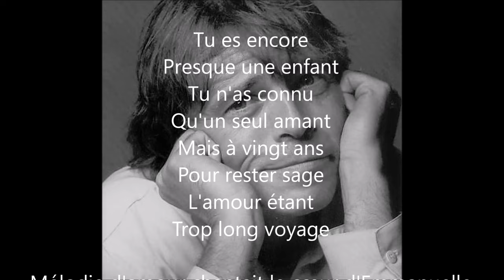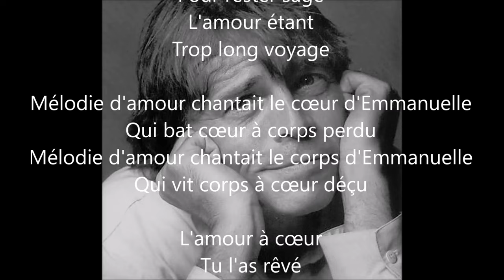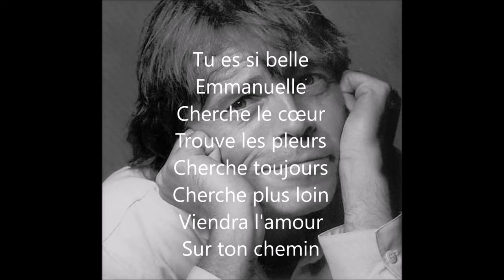Pierre Bachelet chanson Emmanuelle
Emmanuelle de Pierre Bachelet
Pierre Bachelet chanteur compositeur était un homme simple, proche des gens et de sa famille.